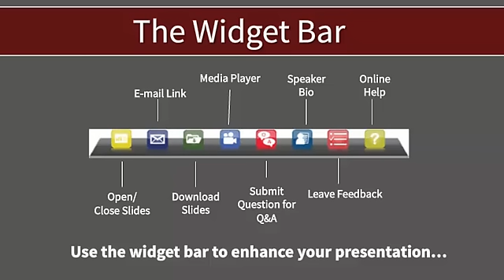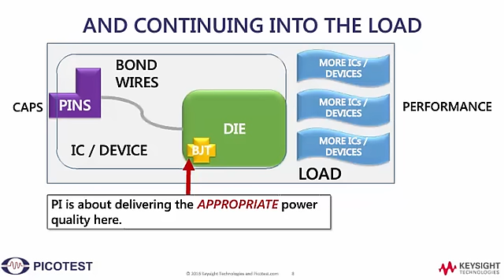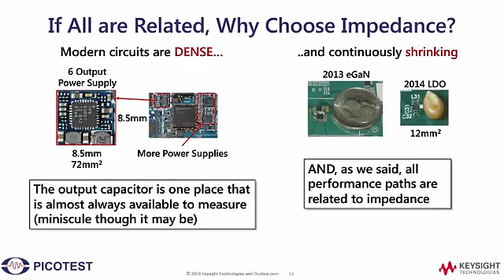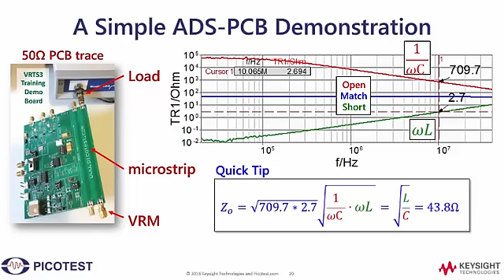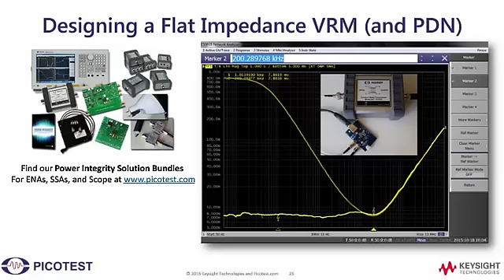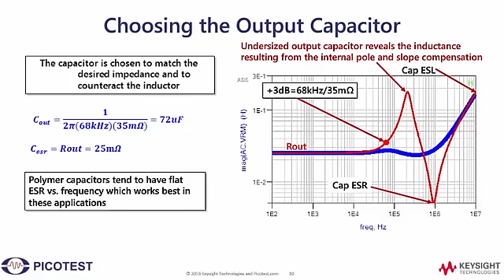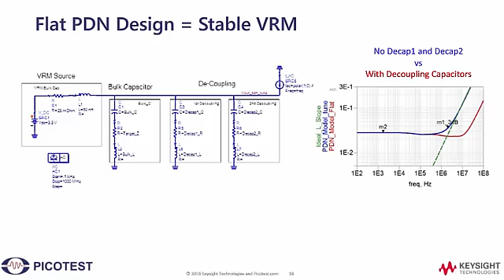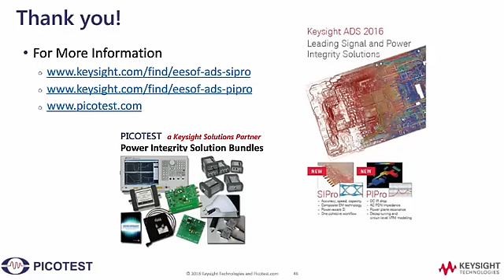Mastering Power Integrity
Power integrity is important to the entire system performance and consists of much more than power distribution noise. This webcast provides an understanding of power integrity, why it is important, how to design for it, and it teaches techniques for high-fidelity simulation, analysis, and measurement. The goal is to enable you to better isolate, troubleshoot, and optimize power related issues.